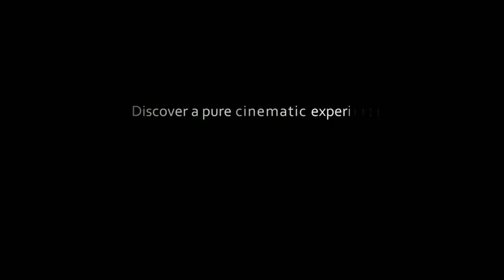Reneva Android Smart TV 4K Ultra HD | 2018 | Series X75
Reneva is a Russian registered company. Our aim is to introduce this generation a world class luxurios display screens. Our products are assembled in Finland, and made under the authority of Russian Federation.

Technology We Manufacture:
Smart TV
Android Smart TV
iOS Smart TV
Full HD LED TV
4K UHD
4K Ultra HD Smart LED TV
8K UHD
8K Ultra HD Smart LED TV

Reneva Inc. Awarded In United Nations:
Best Android Smart TV 2017
Best Android Smart TV 2019